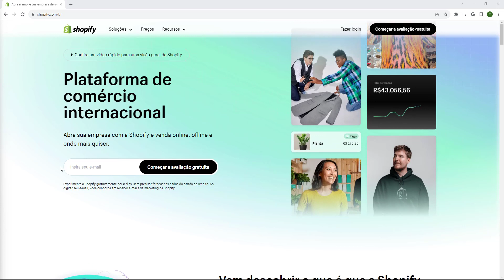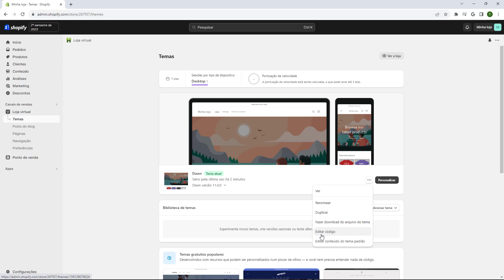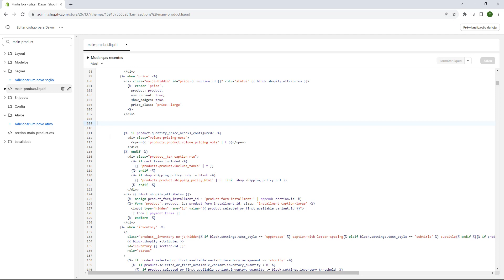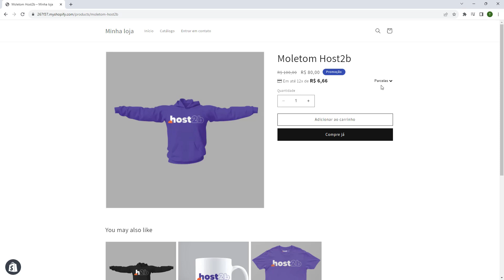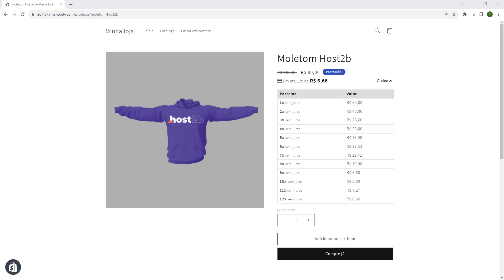TABELA DE PARCELAMENTO SHOPIFY 2023